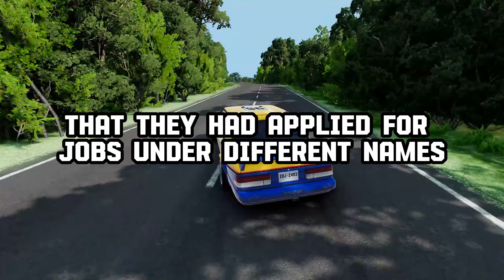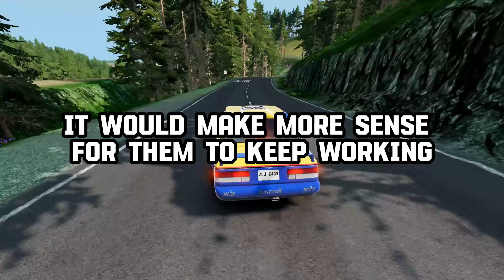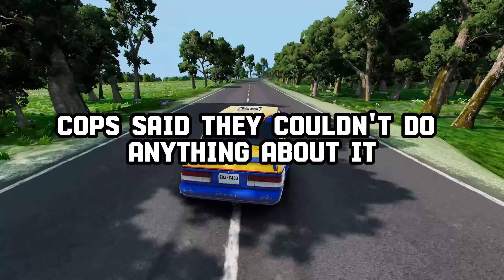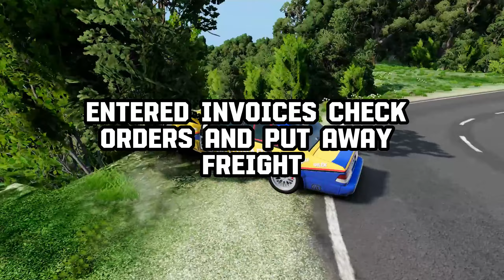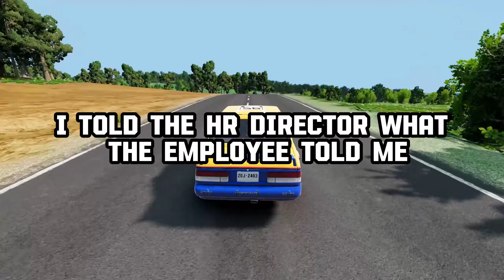Managers, What's the Worst Reason You've Had to FIRE Someone?